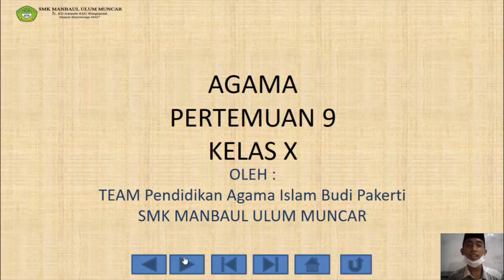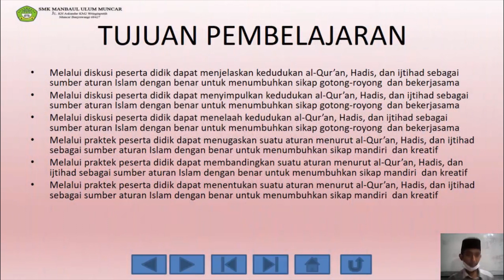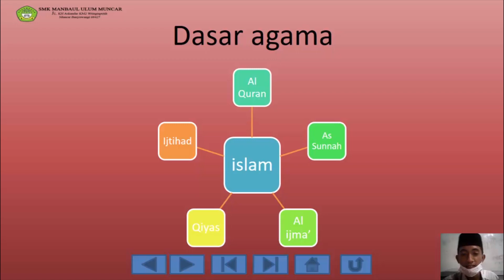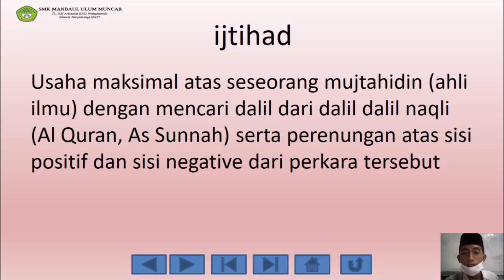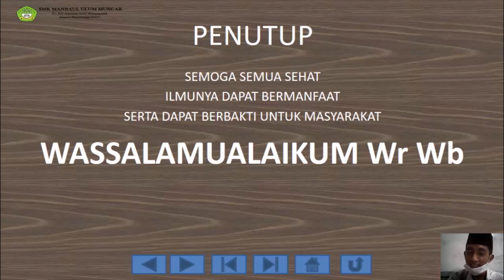PAI KELAS X P9